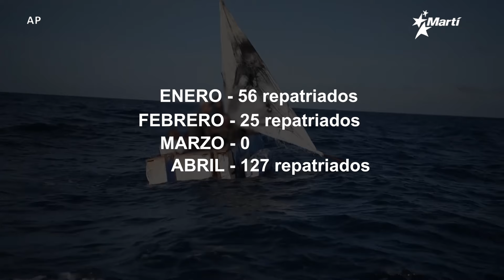Info Martí | Suman 231 los migrantes irregulares que han sido repatriados a Cuba en lo que va de año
El Servicio de Guardacostas de Estados Unidos devolvió este martes 14 de mayo a 23 balseros cubanos (20 hombres y 3 mujeres) por el puerto de Orozco, en Bahía Honda, Artemisa. Con ellos, la cifra de repatriados asciende a 231 desde que comenzó el presente año.